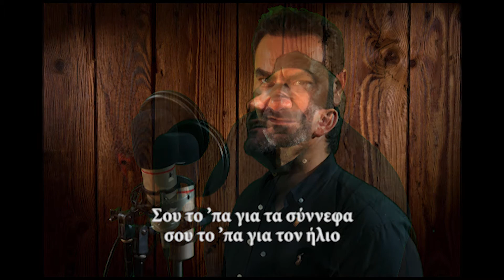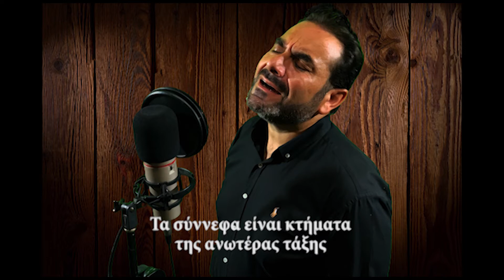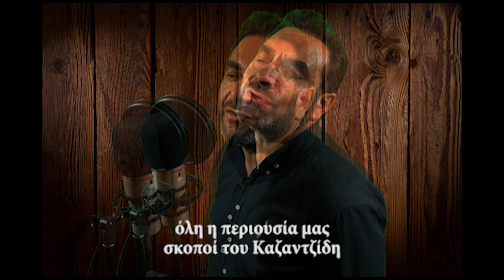Παιδιά κι' εμείς της προσφυγιάς - Chris Anastasiou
Απο το CD Αναπολώντας τα παλιά II ένα τραγούδι του Αντώνη Βαρδή και στίχοι του Σαράντι Αλιβιζάτου το οποίο είχε πεί η Χάρης Αλεξίου στον δίσκο "Ξηερώνει".  Εδώ σε μιά πιο νέα έκδωση και παραγωγή του Μιχάλη Μηνά στο Studio Μ και Mastering του Νικόλα Γρηγορίου.